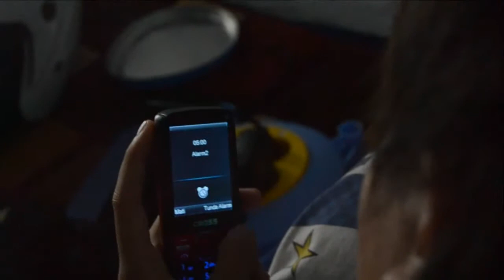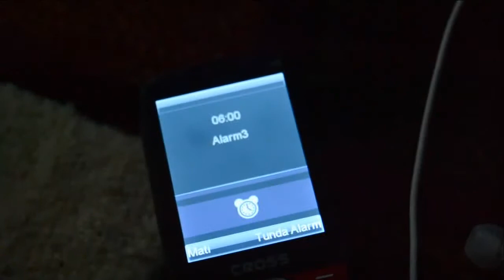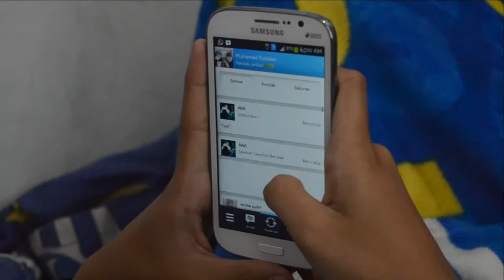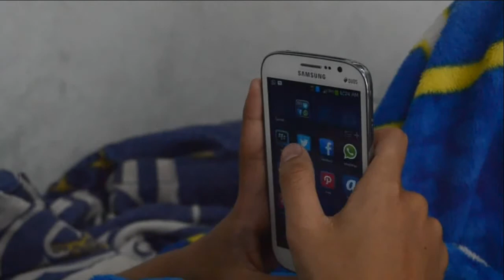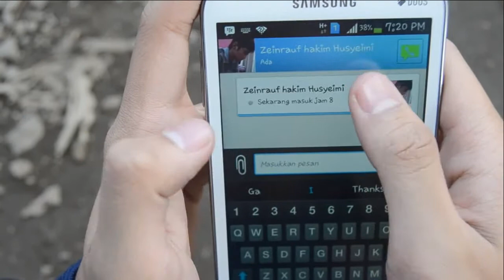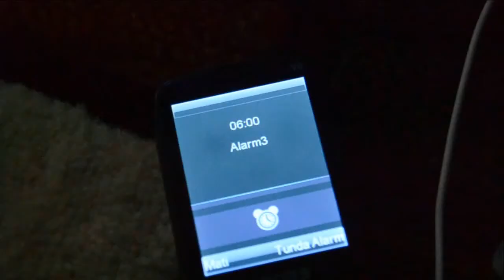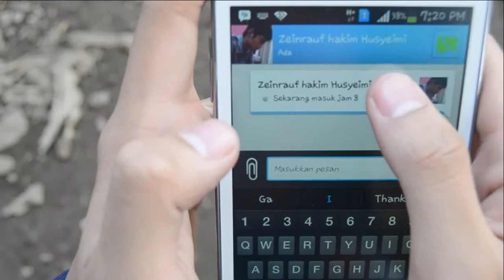A Technophile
Tugas Video Aplikom
Muhamad Rusdan M
Ariansyah Hadi
Zeinrauf Hakim